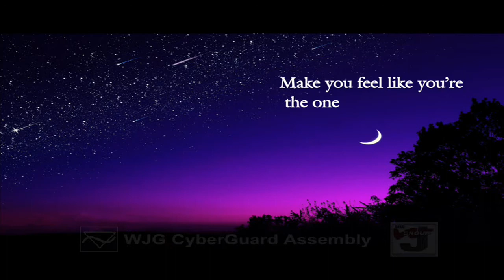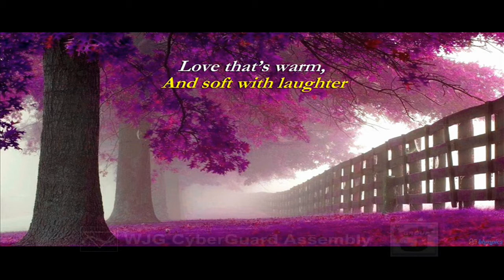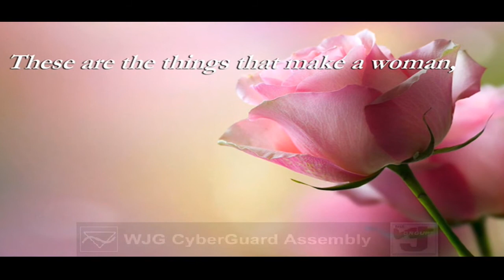U145 A Woman / Bobby Goldsboro; 1968; Requested; Video by WJGCyberGuard 9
I finally have the votes needed to publish videos publicly again.  The 'A Woman' video was
 created by CyberGuard 9, he voted to block it. He does not like the video.  All new videos
that are coming soon (beginning October 27) are secured by the minimum of 12 votes.
 Thank you for  your time.  - Matthew Santori (WJG CyberGuard 18)